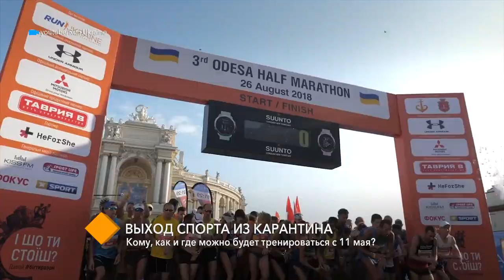Выход спорта из карантина: кому, как и где можно будет тренироваться с 11 мая?